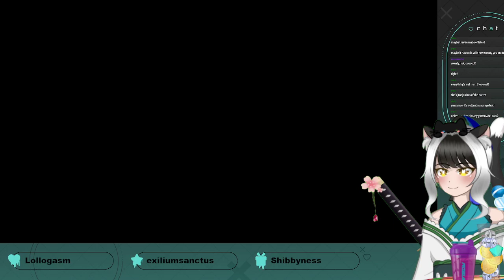Ruined King Stream - Part 3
Come see me live every
Tuesday/Wednesday 2pm Eastern Time/11am Pacific Time
Friday/Saturday 7pm Eastern Time/4pm Pacific Time